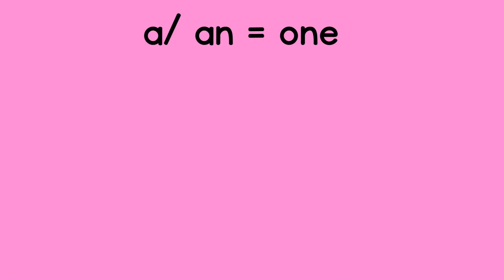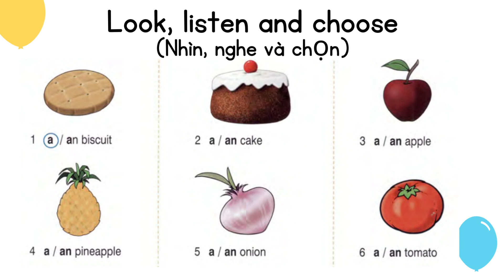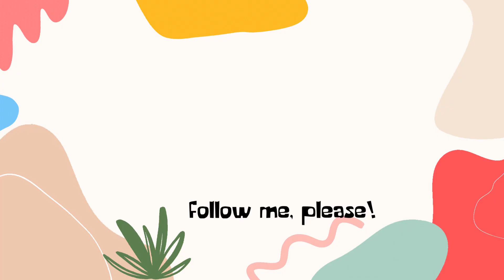Grammar articles a/ an_ mạo từ a/ an_ cách sử dụng a/an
Artclesaan Grammar articles aan#mạotừa/an#cáchsử dụngmạotừ